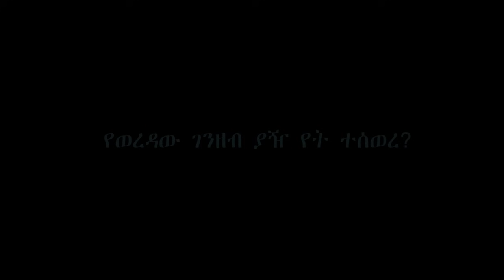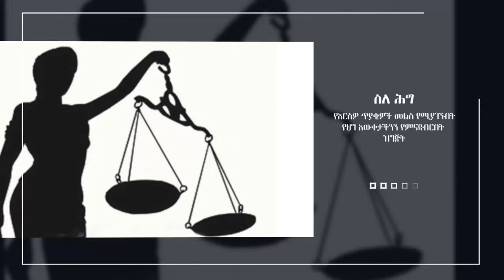የወረዳው ገንዘብ ያዥ የት ተሰወረ?//የማይታመን የወንጀል ታሪክ!